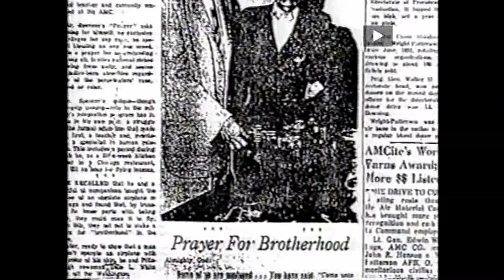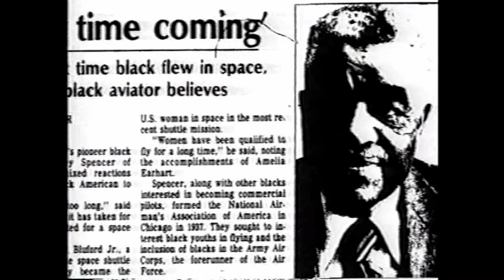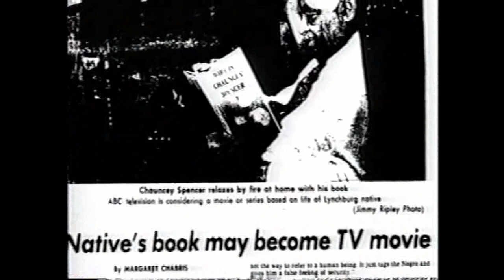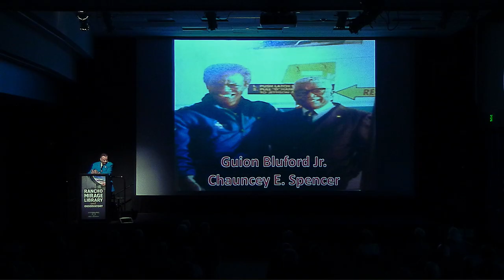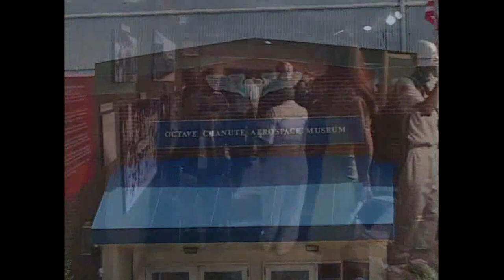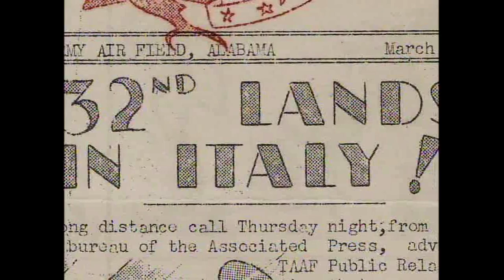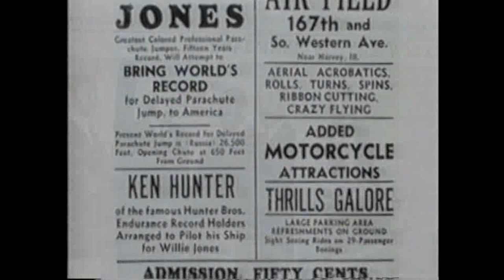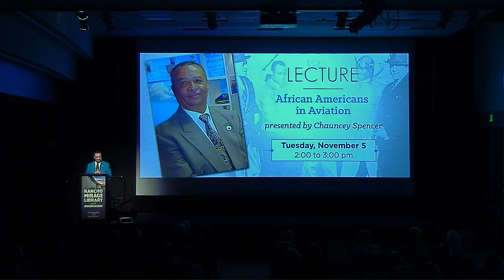African Americans in Aviation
Coachella Valley resident Chauncey E. Spencer II will trace the timeline of African Americans in the field of aviation, a history that intersects directly with his own family heritage. In 1939, his father worked alongside Dale L. White to influence then Senator Harry S. Truman to help establish funding for the training of African American pilots at Tuskegee Institute for the Army Air Corps. Spencer II has learned first hand about the formation of the National Airmen’s Association and the creation of the Tuskegee Airmen from his father and his father’s associates including Cornelius Coffey, Willa Brown, and Harold Hurd.

Spencer II is former President of the Central Region, and past Chairman of the National Youth Committee for Tuskegee Airmen, Inc. He has been active in speaking, teaching, and mentoring at a variety of institutions and has been a recurring guest speaker during Black History Month at Ford Motor Company, Chrysler, GM, Detroit-area hospitals, and the Detroit public school system. In 2005, the Chauncey Spencer Project was created to advance the public’s understanding of the history of African Americans in aviation. Spencer II now resides in the desert full-time and is an active volunteer with the Palm Springs Air Museum.

This lecture was presented November 11, 2019 at Rancho Mirage Library and Observatory.